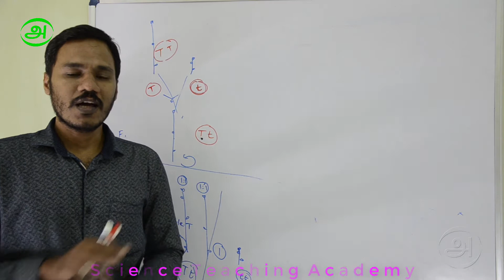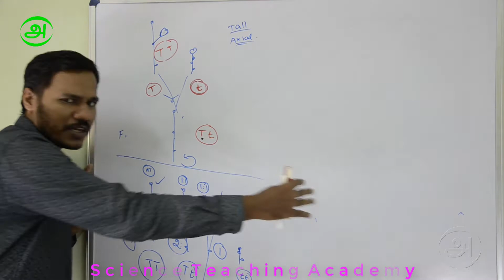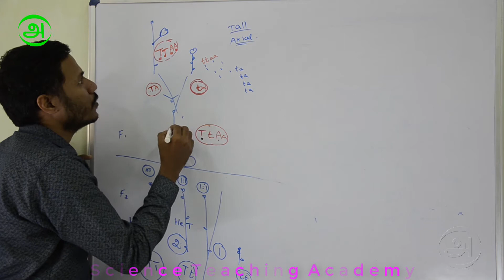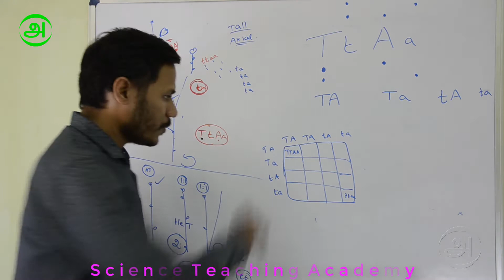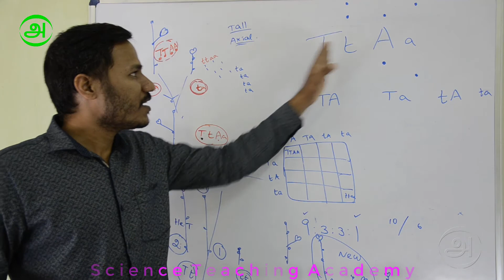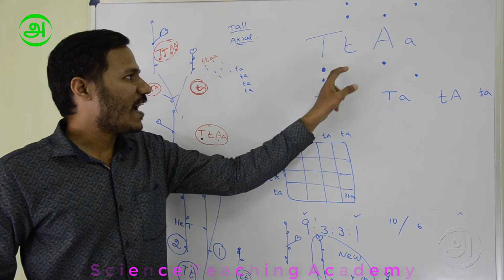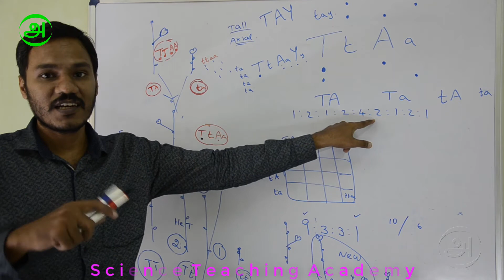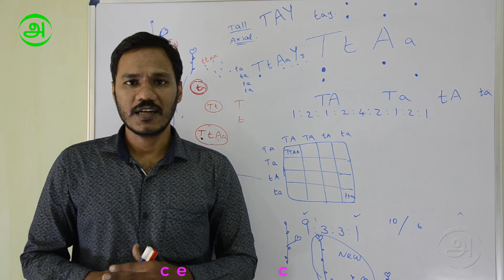GENETICS in Tamil Mendel's Di hybrid cross Dr Ramamoorthy Inheritance and Variation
Science Teaching academy   தினந்தோறும் NEET Biology வகுப்புக்களை பதிவேற்றம் செய்கிறது.
மாணவர்கள் இலவசமாக கற்கவும் போட்டித் தேர்வுகளில் சிறப்பான முறையில் வெற்றி பெறவும் வாழ்த்துக்கள்.

Motivation Caution Fun ahead 01 GENETICS in Tamil By Dr Ramamoorthy Principles of Inheritance and Variation
 Motivation Lesson Plan 02 GENETICS in Tamil By Dr Ramamoorthy Principles of Inheritance and Variation
 Evolution பரிணாமம் 03 GENETICS in Tamil By Dr Ramamoorthy Principles of Inheritance and Variation
 Theories of Heredity பாரம்பரியம் க ாட்பாடு ள் 04 GENETICS in Tamil By Dr Ramamoorthy Principles of Inheritance and Variation
 The life of Mendel மமண்டலின் வாழ்க்க GENETICS in Tamil By Dr Ramamoorthy 05 Principles of Inheritance and Variation
 7 Traits in Pea plant பட்டாணியின் 7 பண்பு ள் GENETICS in Tamil By Dr Ramamoorthy 06 Principles of Inheritance and Variation
 Mendel's Methodology மமல்டலின் முகை ள் GENETICS in Tamil By Dr Ramamoorthy 07 Principles of Inheritance and Variation
 INHERITANCE OF ONE GENE ஒரு மரபணுவின் கடத்தல் GENETICS in Tamil By Dr Ramamoorthy 08 Principles of Inheritance and Variation
 MONOHYBRID CROSS ஒரு பண்புக் கடத்தல் GENETICS in Tamil By Dr Ramamoorthy 09 Principles of Inheritance and Variation
 INHERITANCE OF ONE GENE ஒரு மரபணுவின் கடத்தல் GENETICS in Tamil By Dr Ramamoorthy 10 Principles of Inheritance and Variation
 Law of Dominance ஆதிக் ச் சட்டம் GENETICS in Tamil By Dr Ramamoorthy 11 Principles of Inheritance and Variation
 Law of Segregation பிரித்தல் சட்டம் GENETICS in Tamil By Dr Ramamoorthy 12 Principles of Inheritance and Variation
 INHERITANCE OF TWO GENES இரு மரபணுவின் கடத்தல் GENETICS in Tamil By Dr Ramamoorthy 13 Principles of Inheritance and Variation
 Law of Independent Assortment சுயாதீன வக ப்படுத்தல் சட்டம் GENETICS in Tamil By Dr Ramamoorthy 14 Principles of Inheritance and Variation
 Chromosomal Theory of Inheritance GENETICS in Tamil By Dr Ramamoorthy 15 Principles of Inheritance and Variation
 Chromosome or Gene? குகராகமாகசாம் ஆ? மரபணு ஆ? GENETICS in Tamil By Dr Ramamoorthy 16 Principles of Inheritance and Variation
 Incomplete Dominance முழுகமயற்ை ஆதிக் ம் GENETICS in Tamil By Dr Ramamoorthy 17 Principles of Inheritance and Variation
 Co-dominance கூட்டு-ஆதிக் ம் GENETICS in Tamil By Dr Ramamoorthy 18 Principles of Inheritance and Variation
 Linkage and Recombination லிங்ககஜ் மற்றும் ரிகாம்பிகேசன் GENETICS in Tamil By Dr Ramamoorthy 19 Principles of Inheritance and Variation
 SEX DETERMINATION பால் நிர்ணயம் GENETICS in Tamil By Dr Ramamoorthy 20 Principles of Inheritance and Variation
 Mutation என்றால் என்ன? GENETICS in Tamil By Dr Ramamoorthy 21 Principles of Inheritance and Variation
 Pedigree Analysis என்றால் என்ன? GENETICS in Tamil By Dr Ramamoorthy 22 Principles of Inheritance and Variation
 Mendelian Disorders மமண்டிலியன் க ாளாறு ள் GENETICS in Tamil By Dr Ramamoorthy 23 Principles of Inheritance and Variation
 Haemophilia க ாய் ாடி க ாய் முதல் ாடி GENETICS in Tamil By Dr Ramamoorthy 24 Principles of Inheritance and Variation
 Sickle-cell anaemia க ாய் ாடி க ாய் முதல் ாடி GENETICS in Tamil By Dr Ramamoorthy 25 Principles of Inheritance and Variation
 Phenylketonuria க ாய் ாடி க ாய் முதல் ாடி GENETICS in Tamil By Dr Ramamoorthy 26 Principles of Inheritance and Variation
 Chromosomal disorders Ploidy - பபருக் ல் GENETICS in Tamil By Dr Ramamoorthy 27 Principles of Inheritance and Variation
 Down’s Syndrome க ாய் ாடி க ாய் முதல் ாடி GENETICS in Tamil By Dr Ramamoorthy 28 Principles of Inheritance and Variation
 Klinefelter’s Syndrome க ாய் ாடி க ாய் முதல் ாடி GENETICS in Tamil By Dr Ramamoorthy 29 Principles of Inheritance and Variation
 Turner’s Syndrome க ாய் ாடி க ாய் முதல் ாடி GENETICS in Tamil By Dr Ramamoorthy 30 Principles of Inheritance and Variation
 SUMMARY சுருக் ம் GENETICS in Tamil By Dr Ramamoorthy 31 Principles of Inheritance and Variation

Theories of Heredity in Tamil in Tamil, The life of Mendel in Tamil, 7 Traits in Pea plant in Tamil,
Mendel's Methodology in Tamil, INHERITANCE OF ONE GENE in Tamil, MONOHYBRID CROSS in Tamil,
INHERITANCE OF ONE GENE in Tamil, Law of Dominance in Tamil, Law of Segregation in Tamil, INHERITANCE OF TWO GENES in Tamil,
Law of Independent Assortment in Tamil, Chromosomal Theory of InheritanceChromosome or Gene? in Tamil, Incomplete DominanceCo-dominance in Tamil,
Linkage and Recombination in Tamil, SEX DETERMINATION in Tamil, Mutation in Tamil, Pedigree Analysis in Tamil, Mendelian DisordersHaemophilia in Tamil,
Sickle-cell anaemia in Tamil, Phenylketonuria in Tamil, Chromosomal disorders in Tamil, Ploidy Down’s Syndrome in Tamil, Klinefelter’s Syndrome in Tamil,
Turner’s Syndrome in Tamil,